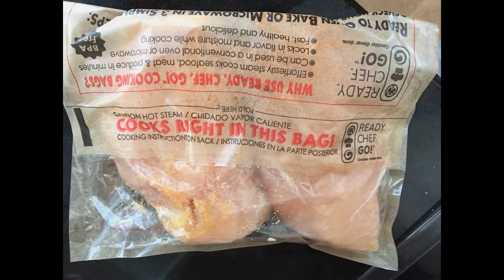ProductReview: Ready.Chef.Go! Cooking Bags